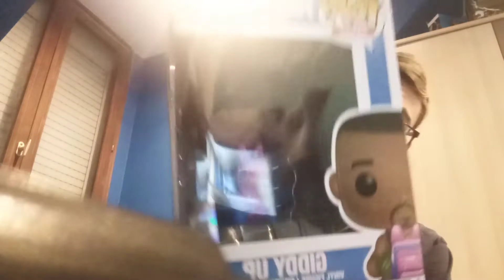OUVERTURE D'UN CADEAU DE NOËL, WAW!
Merci beaucoup pour ce cadeau vraiment génial. 😜 Joyeux Noël à tous et à toutes. 😜✌️😘